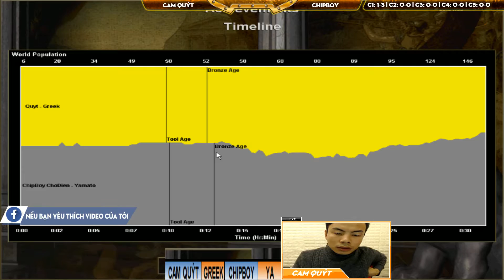Solo Radom - C2T1 || Cam Quýt vs Chipboy ngày 01/04/2019